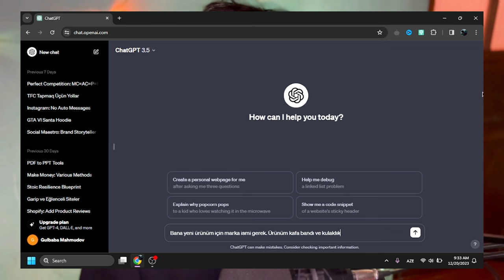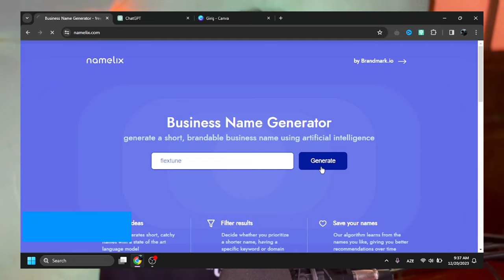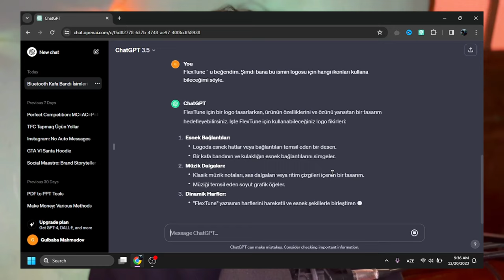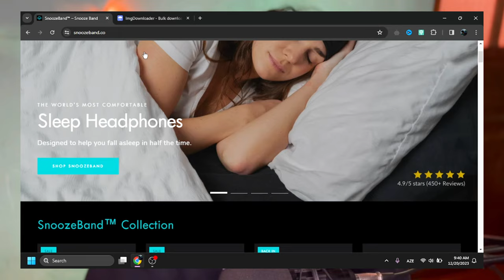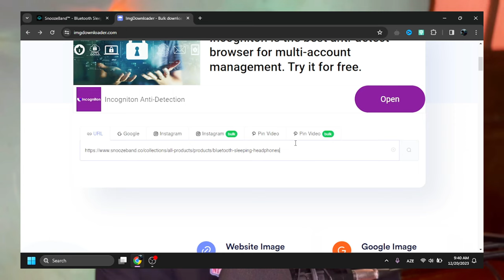Pulsuz Shopify Kursu \ 7-ci Bölüm! (Mağaza adı və Logo)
Hamıya salamlar, Shopify Təliminin 7-ci videosunda xoş gördük!

📱Whatsapp (Biragency) : 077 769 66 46
📱Whatsapp (Əli bəy): 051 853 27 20

Açar sözlər:
shopify dropshipping,
dropshipping,
dropshipping nasıl yapılır,
dropshipping nedir,
dropshipping for beginners,
dropshipping 2022,
dropshipping shopify,
dropshipping challenge,
dropshipping amazon,
dropshipping ebay,
dropshipping azerbaycan,
dropshipping tutorial,
dropshipping azərbaycan,
dropshipping a-z,
aliexpress dropshipping,
amazon dropshipping 2022,
dropshipping biaheza,
dropshipping basics,
dropshipping başlangıç
dropshipping nasıl yapılır,
dropshipping nedir,
dropshipping eğitimi,
dropshipping ürün bulma,
dropshipping dersleri,
dropshipping nece edilir,
dropshipping amazon,
dropshipping amazon nasıl yapılır,
dropshipping azərbaycan,
dropshipping aylık kazanç,
afiliate marketinq,
dropshipping alibaba,
online iş,
online işler,
online iş fikirleri,
online işlər,
dropshipping ebay,
drop servicing,
qazanc,
qazanc fikri,
real qazanc,
online qazanc,
asan qazanc,
en yaxsi peseler,
gündəlik qazanc
internetden pul,
shopify dropshipping,
ingiltere limited